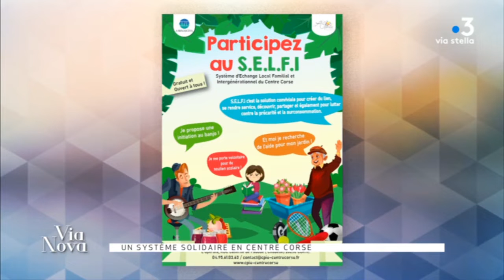Le S.E.L.F.I de l'Operata sur Via Nova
[𝗖𝗣𝗜𝗘 𝗖𝗲𝗻𝘁𝗿𝗲 𝗖𝗼𝗿𝘀𝗲] Notre dispositif S.E.L.F.I., 1er Système d’Échange Local Familial et Intergénérationnel du Centre Corse, a été mis à l’honneur hier dans l’émission Via Nova de France 3 Via Stella qui abordait les liens intergénérationnels.
L’occasion de vous inviter à rejoindre ce nouveau projet solidaire et écocitoyen, ouvert à toutes et à tous !
Pour plus d’infos, n’hésitez pas à contacter les animatrices de l’Operata au 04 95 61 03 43 ou à aller sur le lien suivant